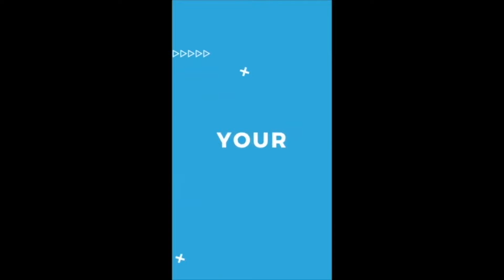South Shore Mustangs preview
South Shore Mustangs are looking to move into the upper half of the Nova Scotia Major Midget Hockey League standings during the 2019/20 season. Head Coach Brogan Bailey shares his thoughts with John Moore at the league's annual pre season tournament in Berwick NS.